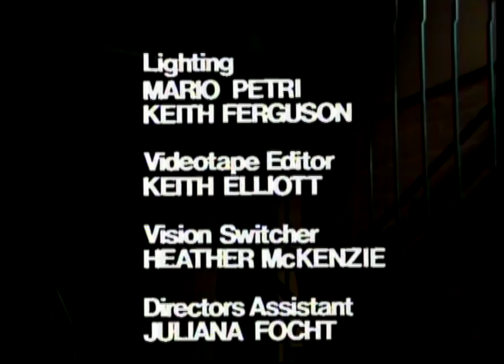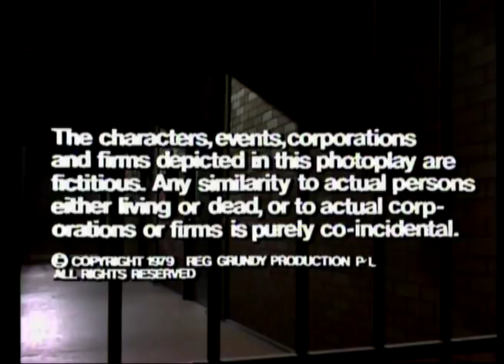Prisoner: Cell Block H - Episode 40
111 Hits air date: 6th January, 2014.

"Prisoner: Cell Block H" "Episode 40" "Episode 040" "Ep40" "Ep040" "Complete Episode" "Complete Episodes" "Full Episode" "Full Episodes" "Bea Smith" "Val Lehman" "Lizzie Birdsworth" "Sheila Florance" "Doreen Anderson" "Doreen Burns" "Colette Mann" "Monica Ferguson" "Lesley Baker" "Karen Travers" "Peta Toppano" "Lynn Warner" "Kerry Armstrong" "Joyce Martin" "Judy Nunn" "Ailsa Stewart" "Erica Davidson" "Patsy King" "Vera Bennett" "Fiona Spence" "Celia Stewart" "Home and Away" "Home & Away" "Meg Jackson" "Meg Morris" "Elspeth Ballantyne" "Jim Fletcher" "Fletch the Letch" "Gerard Maguire" "Greg Miller" "Barry Quin" "Steve Wilson" "Jim Smillie" "1979" "Season 1" "Season 01" "Season 001" "Wentworth" "Wentworth Detention Centre" "Wentworth Prison" "Dangerous Women" "Caged Women" "Bad Girls" "Oz" "Orange is the New Black" "Prison Drama" "Jail" "Gaol"